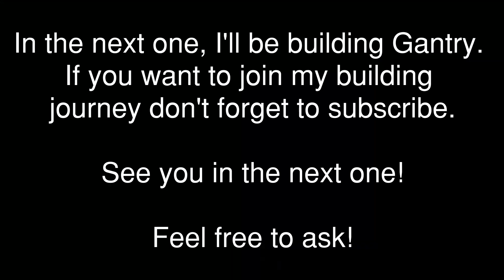Building Voron v2.4 - A/B Drives [Ep6]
Voron v2.4 is flying gantry 3D printer. Due to its design, it is capable to print materials need high temperature and enclosure.

Thanks to Voron Team for this great design!

FORMBOT Voron v2.4r2 Kit
FORMBOT Voron Trident Kit
FORMBOT Voron v0.1 Kit
FORMBOT Voron SW Kit